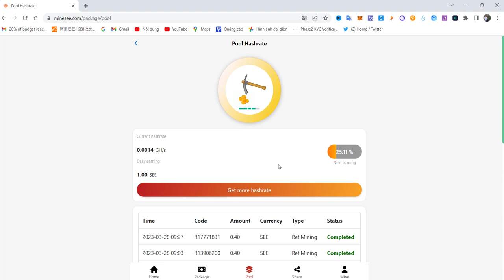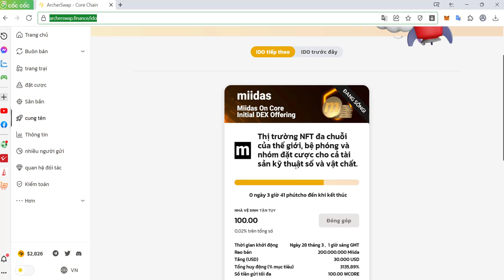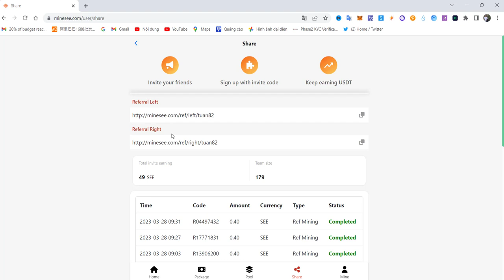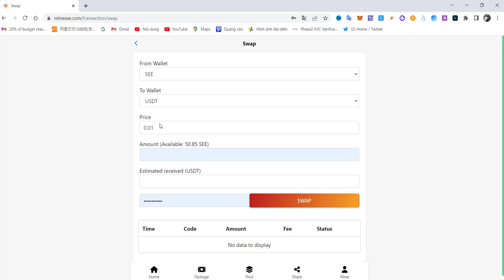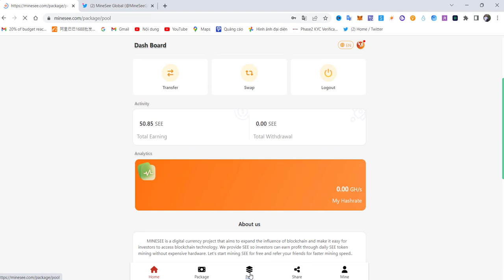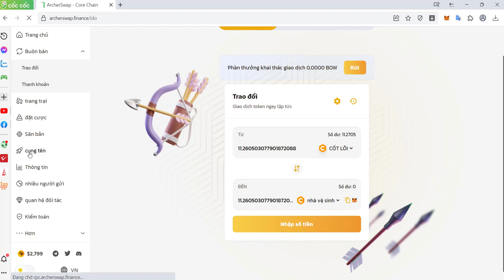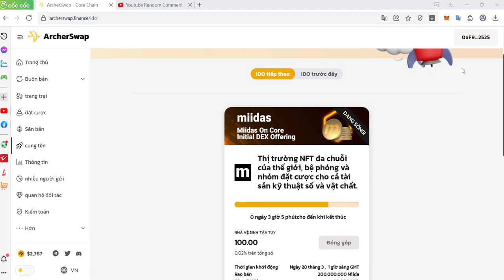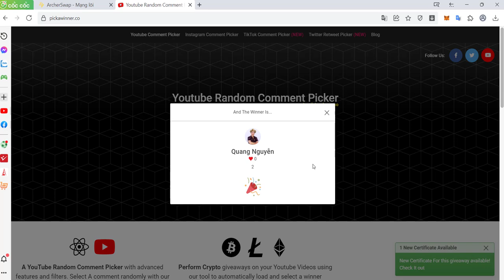See Mining 1 See=0.01$ Tổng Cung 350,000,000 Token (Swap SEE/USDT) - Cập Nhật Miidas iIDO Archerswap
minesee đào see token miễn phí tổng cũng 350,000,000 giá hiện tại 0,01$/1 see token, sẽ ra app cho ios và android
imota airdrop nhận 5 busd và đào coin otara token từ ví imota wallet kèo ngon như renec rất tiềm năng
👉Nhập Mã Nhận 5 busd code:   txV1hep1

❤️cần hỗ trợ 👇👇👇
© Bản Quyền Thuộc Về channel hay -No Coppy